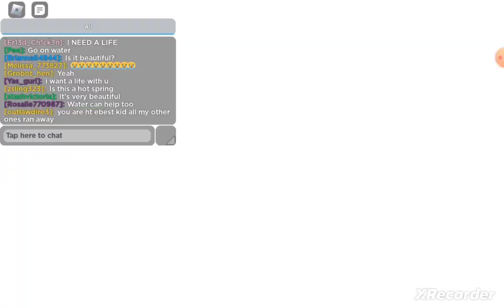Duck Update: Feather Family Reskin Review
wenomechainsama